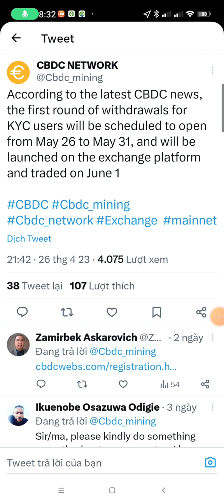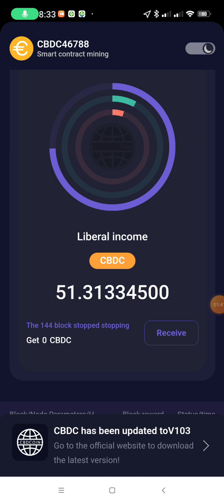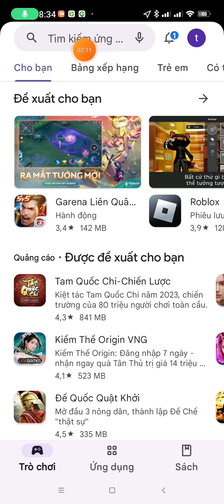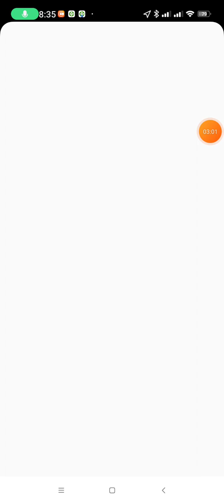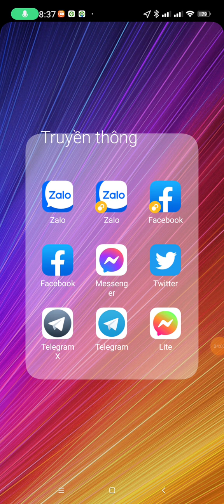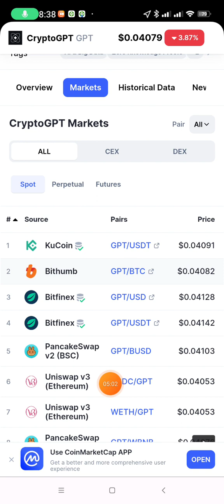💥 CẬP NHẬT THÔNG TIN KYC DỰ ÁN KHAI THÁC CBDC VÀ CÁCH NHẬN 15 DXP DỰ ÁN CRYPTOGPT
🎁 Referal code: 6ZZBTLF